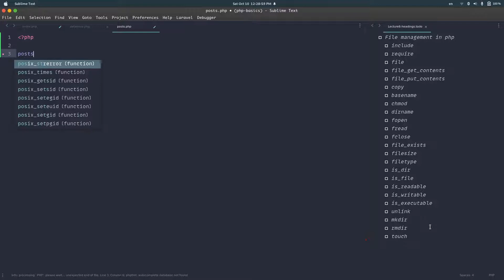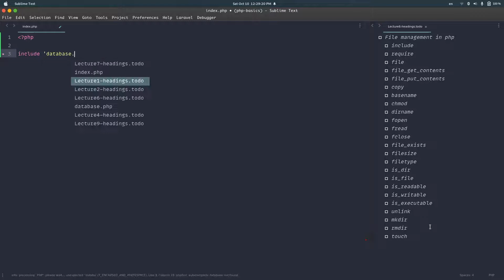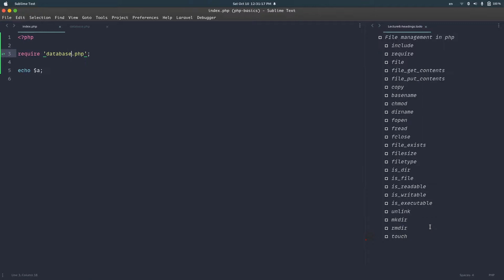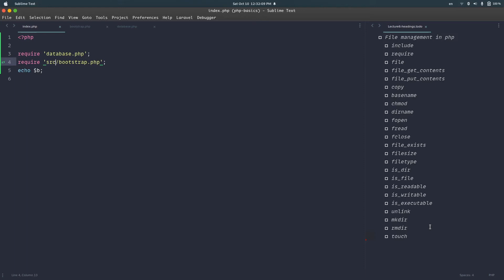[PHP 7.4 basics in Arabic #12] - Projects file management